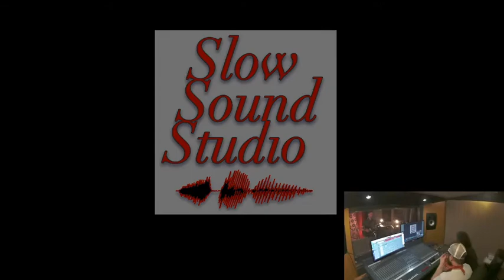Josh Parker live in Slow Sound Sessions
This is the first concert recorded at Slow Sound Studio as part of "Slow Sound Sessions", live concerts recorded and streamed from our studio in Sants, Barcelona.
This first edition features Josh Parker, a wonderfully emotional singer-songwriter from the UK.